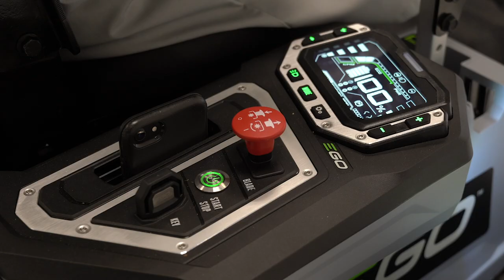How To Steering and Brake Controls on the EGO Z6 Zero Turn Riding Mower